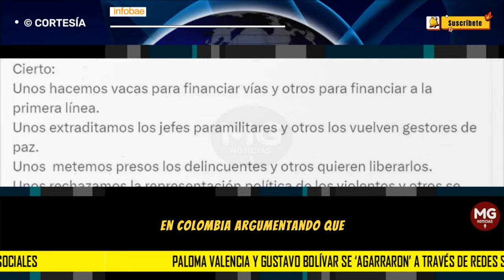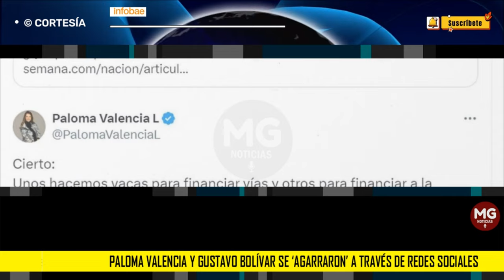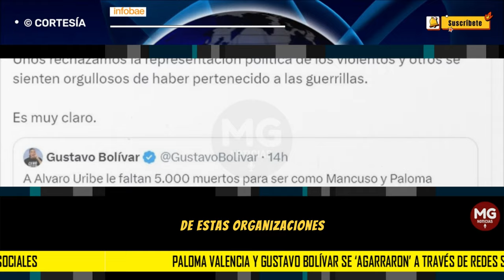🔵 PALOMA VALENCIA Y GUSTAVO BOLIVAR SE 'AGARRARON' A TRAVÉS DE REDES SOCIALES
La senadora del Centro Democrático y el director del Departamento de Prosperidad Social se confrontaron por una denuncia de la congresista uribista
INFOBAE